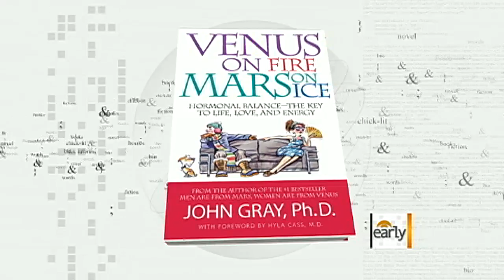Super-stimulate your hormones with Dr. John Gray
Erica Hill talks to John Gray, PhD, relationship expert and author of "Venus on Fire, Mars on Ice" about how hormones affect our relationships.